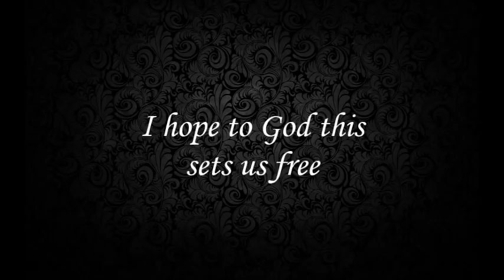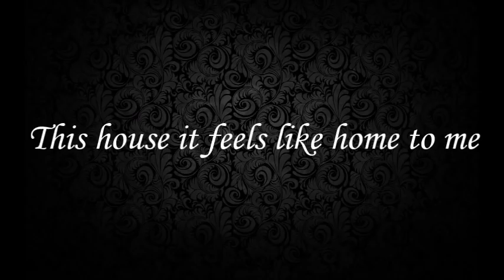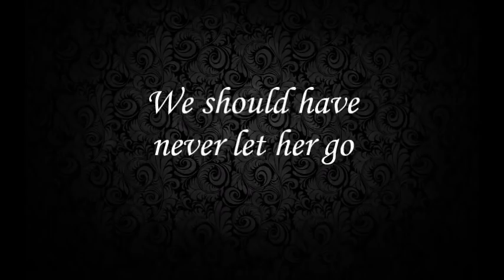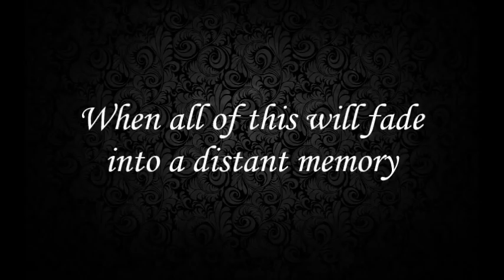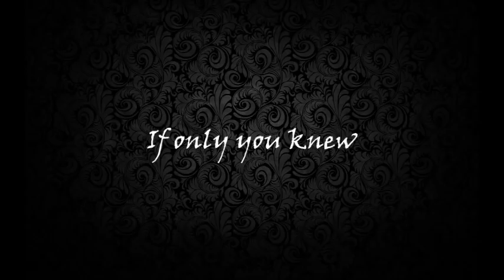Misery Falls- "This Picture Perfect Tragedy" Lyric Video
You have no idea what's coming.